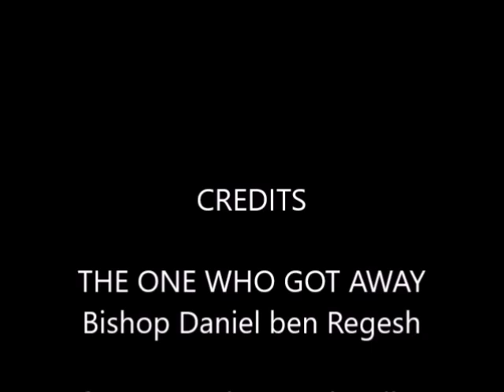Episode 1 - "THE ONE WHO GOT AWAY!" The Autobiography of Bishop Daniel ben Regesh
Daniel ben Regesh is the Bishop overseeing the New Earth Restoration Ministries and is pastor of the Yahad of East Tennessee in Cleveland.  He's a great preacher and greater storyteller.  On his way to a life of crime as a rebellious youth, an incident at a high school football game changed everything.  In this first episode, let us learn why the series is called, The One Who Got Away.